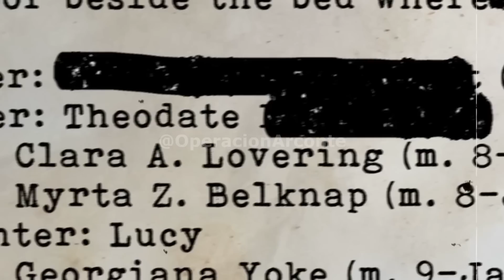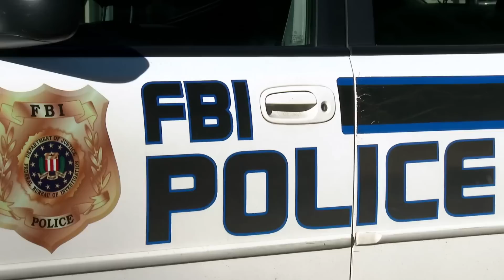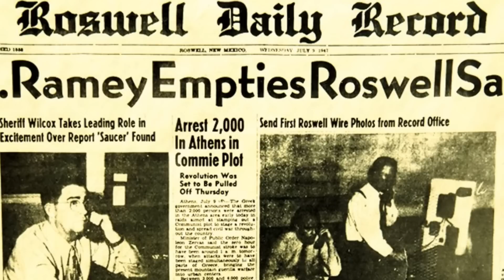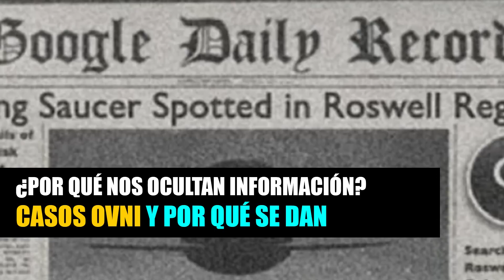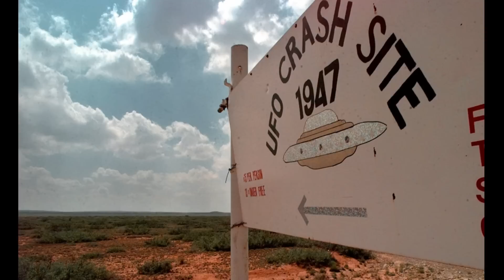ULTRA-SECRETO: Por que los gobiernos ocultan información sobre aliens y abducciones? (5 Casos OVNI)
Cual es la razón para que los gobiernos oculten información acerca de avistamientos y abducciones? Exploramos 5 casos OVNI y dejamos algunas respuestas.

Operacion Arconte:

NOTA: La información contenida en este video debe considerarse como ficción de acuerdo a los terminos y condiciones de YouTube